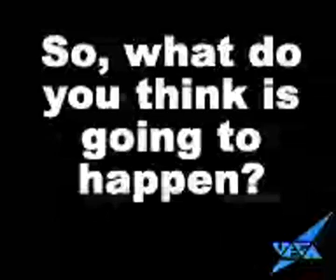Why Does Ice Float? States of Matter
Scientist Professor John Murrell explains in this short science video why ice floats.